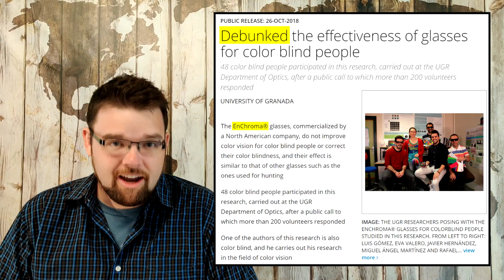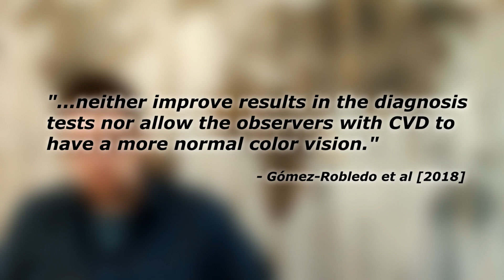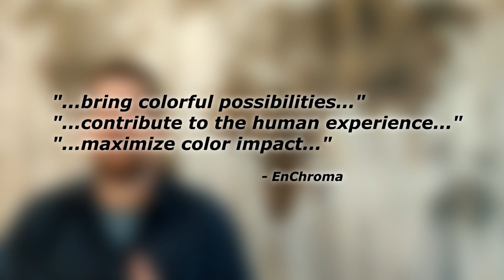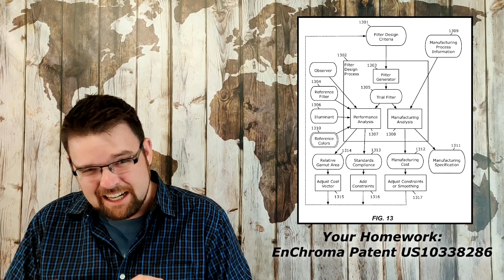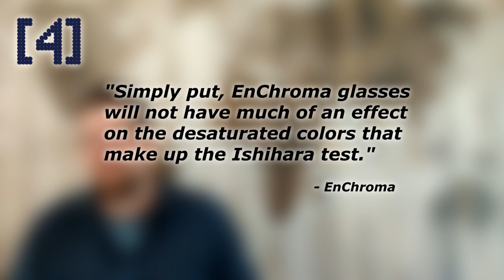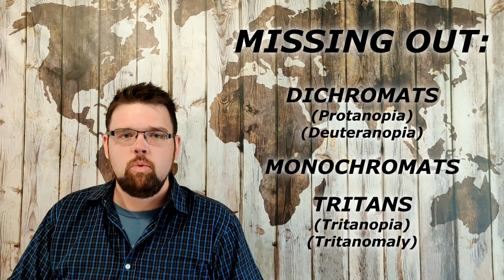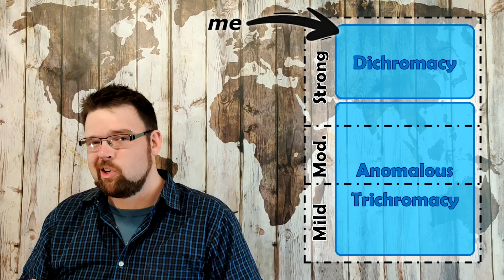Do EnChroma Glasses "Work"?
EnChroma glasses are an internet sensation. By the time you see your 5th grandpa crying when they "see color for the first time", you must be pretty convinced that these things work. But do they? Let's take a [non-technical] dive into what is really going on when someone slips on these glasses for the first time. I will approach the technical side of the question in a future video.

00:00 Intro
2:02 Will they give you normal color vision?
3:40 Will they help you see color for the first time?
5:19 Will they help you see A color for the first time?
6:05 Will they help you get your dream job?
7:15 Will they help you pass a CVD test?
8:49 Will they help you drive?
9:56 Will they help you see the world as more colorful?
10:54 Will they help YOU?
14:09 Will they change your life?

[1] EnChroma claims that for a “small sliver” of people, the glasses can make their color vision “normal”. I disagree. More on this in the next video.
[2] EnChroma wants me to clarify that the glasses are not intended to help with dichromats, so them not affecting dichromats does not mean their glasses are “not strong enough”, which is true.
[3] EnChroma still claims that they can make you see new colors, but after a long back-and-forth, we weren’t approaching an agreement. Luckily, this will not go unresolved, because this is exactly what my next EnChroma video is going to be discussing... strangely enough with most of my information coming from their own patents.
[4] Again, EnChroma claims (and I’ve also seen) that some people can improve their scores on some CVD tests. I believe that is because not all of their lenses have a neutral-color filter, so they can still have a similar effect as those 25 cent filters, even if it is a secondary effect.
[5] EnChroma claims these warnings are primarily for liability and that there should be no risk to wearing colors while driving as long as you are not trying them on for the first time while driving (or something equally as stupid).
[6] EnChroma thinks I am out to lunch with this interpretation. Fair enough, I’m no psychologist.